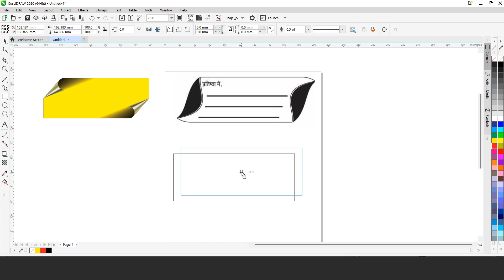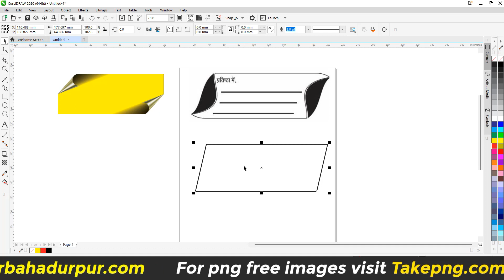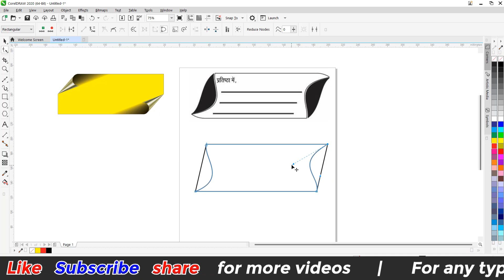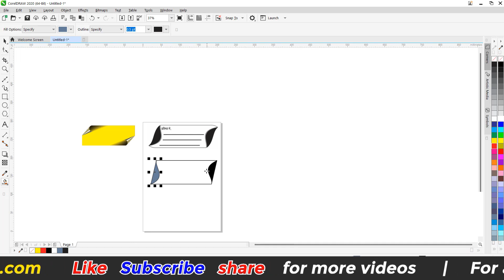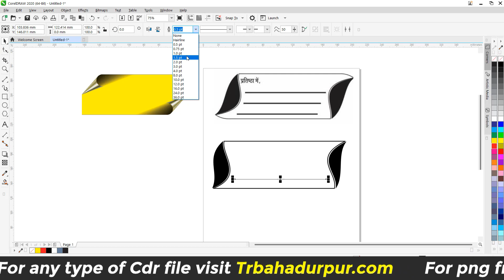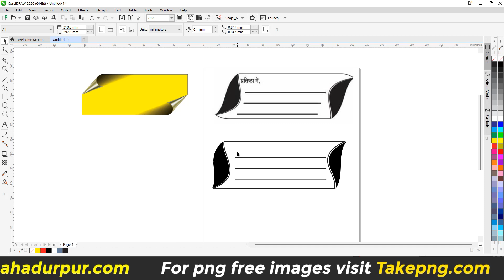coreldraw tutorial in hindi name box design || trbahadurpur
⚫ Mouse pad